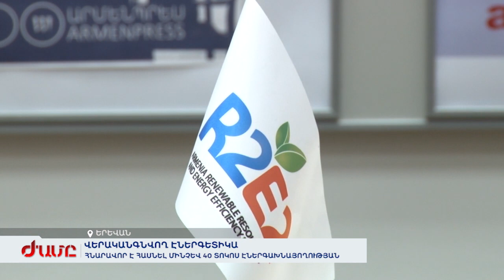Վերականգնվող էներգետիկա. Հնարավոր է հասնել մինչև 40 տոկոս էներգախնայողության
Էներգիայի տնտեսումը ոչ միայն թույլ է տալիս նվազեցնել շրջակա միջավայրի աղտոտումը, այլ նաև շահավետ է տնտեսապես:
Խորհրդային տարիներին շինարարության ընթացքում էներգախնայողությանը կարևորություն չեն տվել: Հիմա իրավիճակը շտկելու համար հանրային և պետական շենքերում էներգախնայողության տարբեր ծրագրեր են իրականացնում: Մինչև 2023 թվականն էլ Երևանում 290 բազմաբնակարան շենքում էներգախնայողության աշխատանքներ կիրականացվեն: